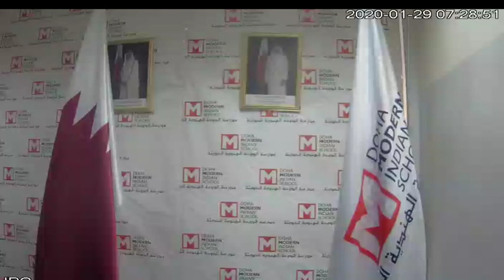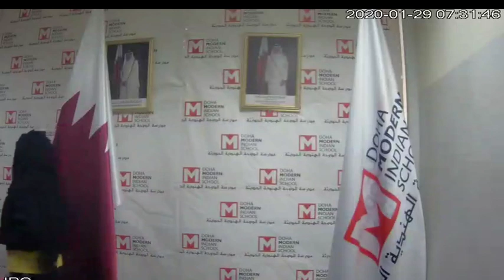Doha Modern Indian School Live Stream